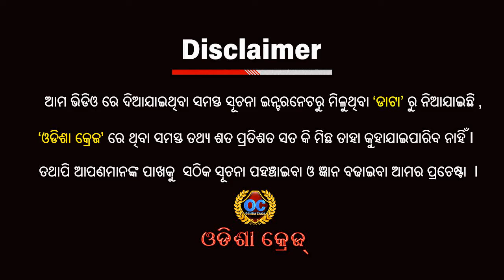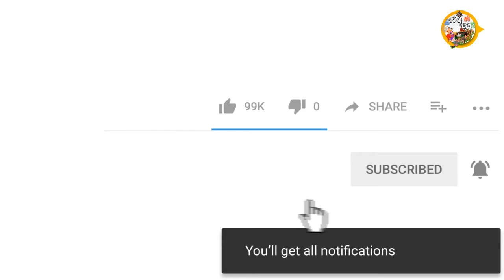ମହାକାଶରେ ଚାଷ ହୋଇଥିବା ପରିବା ସୁରକ୍ଷିତ